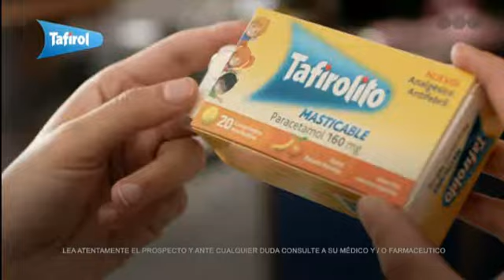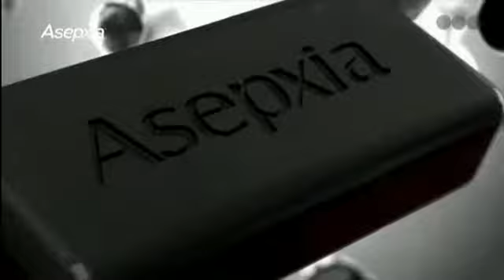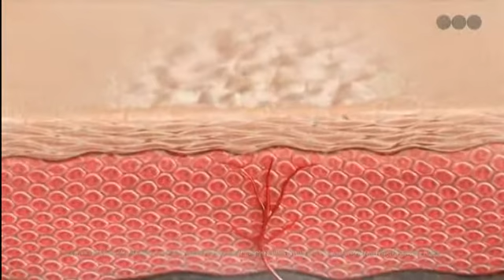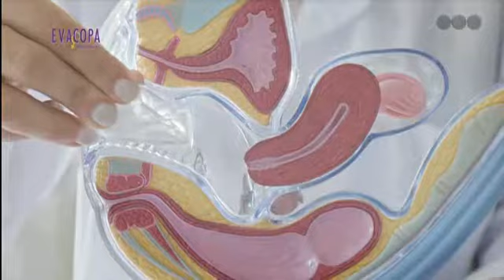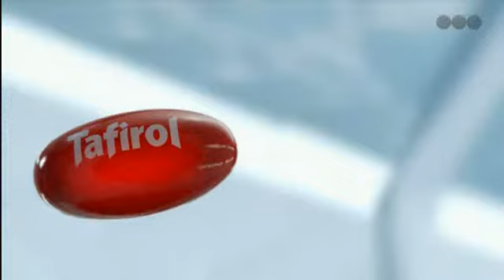Tanda Telefe (22/1/2021) Parte 1